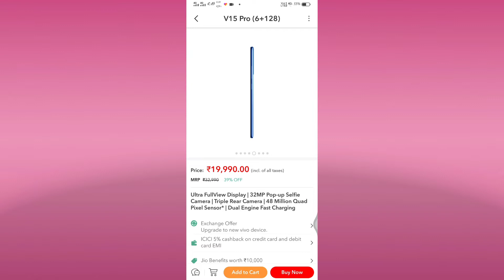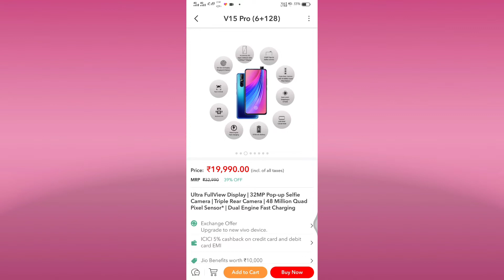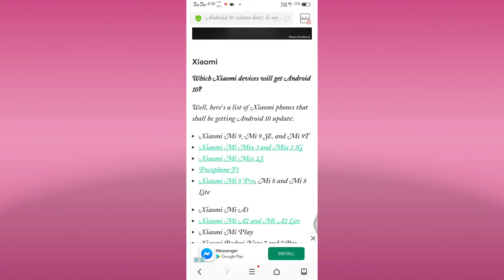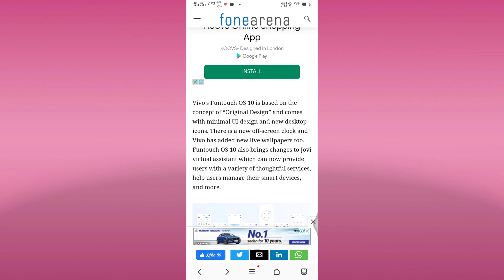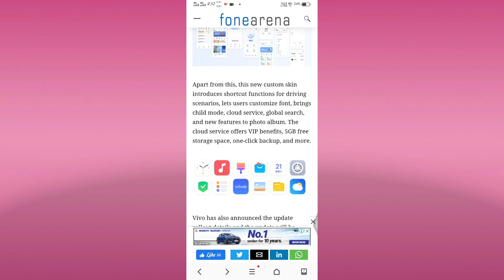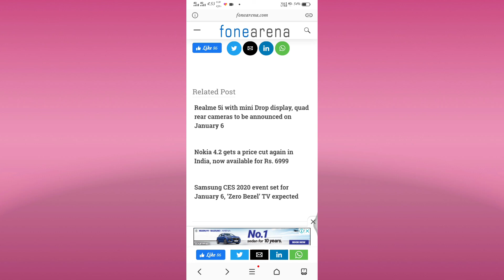Vivo v15 Pro Android 10.0 And Q Roll-Out Update Funtouch OS 10 New Update 2020/By Technical Salman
Vivo v15 Pro Android 10 And Q Roll-Out Update Funtouch OS 10 New Update 2020/By Technical Salman

2 Follow MeTelegram
link 📩